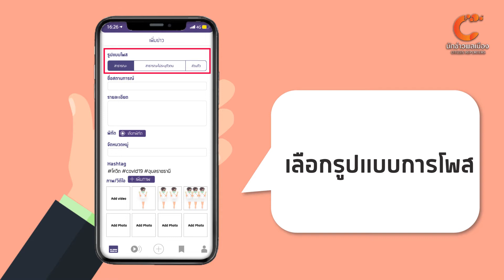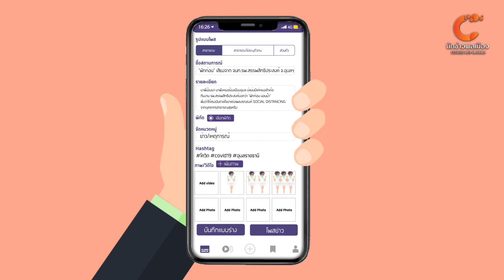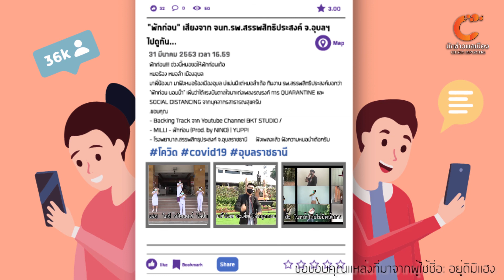วิธีการโพสต์รายงานสถานการณ์ใน C-Site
วิธีการโพสต์รายงานสถานการณ์ใน C-Site ง่าย
เพียงกรองเนื้อหา /เนื้อเรื่องพร้อมรูปภาพและคลิปวีดีโอ เพื่อให้เพื่อนๆ ได้ดูได้อ่านกันเลย